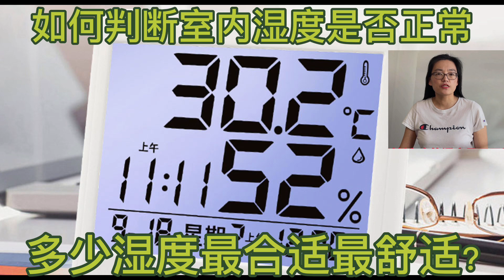加湿器湿度设置|室内湿度多少合适|湿度对生活的影响|湿度对人体健康的影响|Humidifier settings|加湿器的选购|加湿器的作用|湿度和相对湿度|湿度和温度|建议湿度设定|湿度的影响因素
如何判斷室內的濕度是否正常, 濕度對健康和房屋及傢具的影響| 濕度和相對濕度的概念 | 室內濕度是不是越高越好呢？ | 什麼樣的濕度是最合適，最健康的呢？
00:00 如何判断室内的湿度是否正常, 湿度对健康和房屋及家具的影响;
02:26 湿度和相对湿度的概念;
03:36 室内湿度是不是越高越好呢？
05:05 什么样的湿度是最合适，最健康的呢？

Burnaby South
Burnaby North
Vancouver
Coquitlam
Langley
Abbotsford
Victoria
Nanaimo
Kelowna

Calgary North
Calgary South
Edmonton North
Edmonton South

Saskatoon
Regina

Winnipeg

                                                            本期视频字幕内容
前两天早上起床，我家妹妹突然开始流鼻血，我自己也觉得嗓子有点干燥，我就跟老盛说，你去看一下是不是咱们家的加湿器有问题了。果然，老盛去一检查，发现加湿器的湿度控制器故障了。不知道视频前的朋友们是不是跟我们一样，身体就是一个警报器，身体所需的任何一个物件出了问题，他们都会及时的通过各种现象通知我们。尤其是寒冬季节，室内保持合理的舒适的湿度异常重要。所以今天想跟大家分享的话题就是如何判断室内的湿度是否正常，以及什么样的湿度是最合适和最健康的呢？

在加拿大，漫长的寒冬使得暖气炉长时间工作。同时因为大部分的暖气炉是风暖，也就是通过出风口往外吹暖风的形式供暖, 所以一到开暖气的季节,室内的空气就会非常的干燥。   干燥的空气会导致水分从皮肤蒸发，夺走人体的水份，皮肤会出现各种不适应症状，例如皮肤瘙痒，鼻腔出血，嘴唇开裂等；还会导致更多健康问题, 比如各种呼吸道疾病,容易感冒，产生过敏和哮喘,加重打鼾症状等等。

室内空气太干燥除了带来人体健康问题外, 也会对室内木质地板家具和墙体开裂以及静电危害等问题产生很大影响.

因此如果您的家人或您的家中出现上述情况,那您就要考虑可能是室内湿度出现问题了。

湿度是表示空气干燥程度的物理量。 在一定的温度下在一定体积的空气里含有的水汽越少，则空气越干燥；水汽越多，则空气越潮湿。 空气的干湿程度叫做“湿度”。家里的空气太干或太湿都不是我们的目标。通常我们会用相对湿度值来衡量和界定舒适的湿度值。
相对湿度就是用空气中的含水量对比（除以）当前温度的空气中最大能含水量。由于是两个水量相除，所以家里有湿度计的亲们，现在可以去看一下了，湿度计上一般都是用百分比标记的。数字也高说明湿度越大。

我们美容知识里一直都强调皮肤要保湿，是不是湿度越高越好呢？
答案是室内湿度过高也不利于身体健康.
根据ASHRAR(美国供热制冷和空调工程师协会的数据)，过高的湿度会导致霉菌，真菌，尘螨和其他害虫的生长。室内湿度超过60%，霉菌就更易滋生，疾病和细菌的繁衍也更快。对于患有哮喘和其他呼吸系统疾病的人，室内湿度建议不应超过50％，因为过高的湿度会加剧症状。
另外，根据中国气象局发布的研究数据表明：空气中湿度过大时，人体中的松果激素量也较大，体内甲状腺素及肾上腺素的浓度相对降低，细胞就会“偷懒”，人就会感到无精打采，萎靡不振。比如长时间在湿度较大的地方(如高山、海岛)工作、生活，还容易患风湿性、类风湿性关节炎等病症.

重点来了，什么样的湿度是最合适，最健康的呢？
根据ASHRAR(美国供热制冷和空调工程师协会的数据)，人体理想的相对湿度范围是30％至60％，45-55％的相对湿度是人体会觉得最舒适，也是最健康的。如果你看过其他的文献，有的会说50%，有的会给到35%-65%这个范围，这些都没有错，人体不太容易区分35%的湿度和50%的湿度。而且每个人的体感也会因人而异。

同时，湿度跟温度是有关系的，所以室内的湿度不需要常年都保持一致，最好是根据室外的天气变化而改变。
一般来说，冬季室内温度保持在 20℃ / 68℉ 至 24℃ / 75℉之间，相对湿度应在45％ 至 50％之间最佳。
夏季室内温度保持在 23℃ / 73℉ 至 26℃ / 79℉之间，相对湿度在50％ 至 55％之间最佳
*当然了，更加具体的设定还应根据当地气候环境而定
下面张贴的是中央加湿器厂家建议的湿度设定值,大家可能参考一下.
OK，今天的视频到这里就要跟大家说再见了，留一个问题给大家，如何可以有效的保证室内适合的湿度呢？我们下一期再一起来回答这个问题。